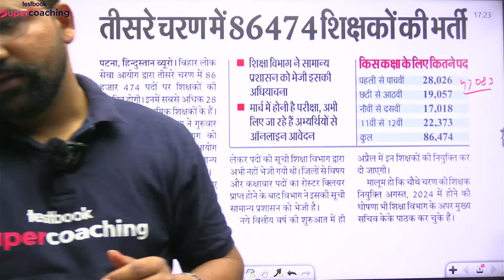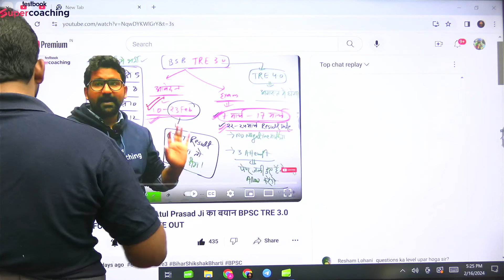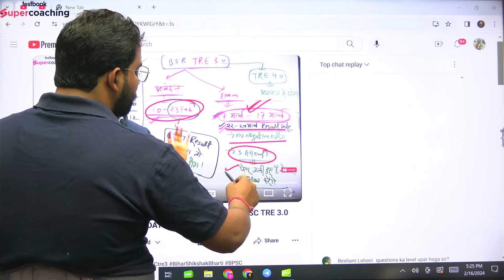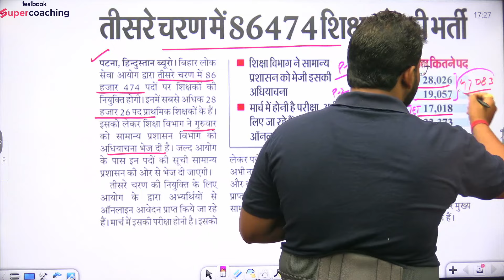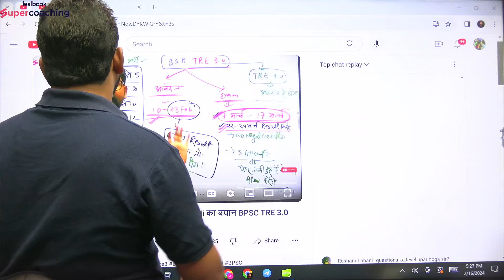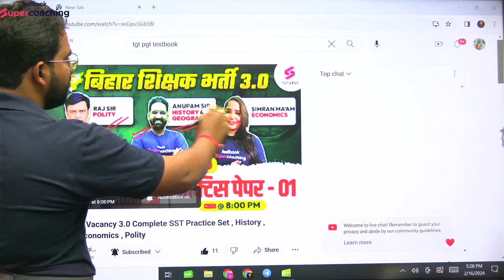CTET पास वालों के लिऐ 47083 पदों पर भर्ती सम्पूर्ण जानकारी | Anupam sir